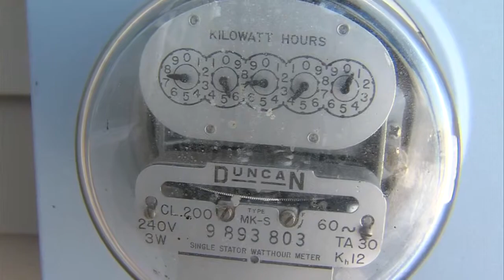Winter propane problems should be behind us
A local business tells us the winter propane problems and prices are behind us.

News 10 checked in on the shortage now that the cold weather is behind us. Demand is down since propane isn't needed to heat homes this time of year.

That also means prices are back down and propane is available when you need it.

The shortage left little supply available in the Midwest, driving prices up.

That supply is available again nearby.